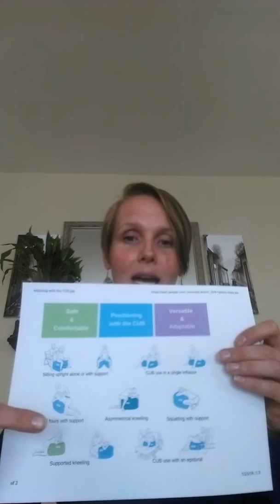Doula Madeline talking about how movement and upright positions can help you labor and birth better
Madeline is a certified birth Doula from Oregon. We are happy to have her as the CUB Comfortable Upright Birth social ambassador as well. Find out how movement and upright positions can be helpful during labor and birth